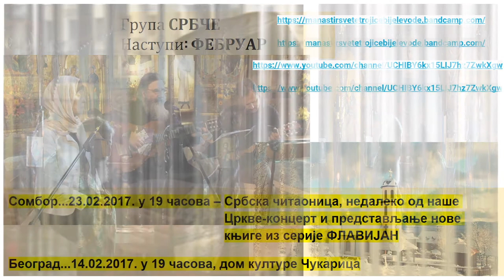најаве: Наступи групе Србче-фебруар Nastupi grupe Srbče-februar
Наступи групе Србче у фебруару-концерти и промоције књига

Nastupi grupe Srbče u februaru-nastupi i prmocije knjiga